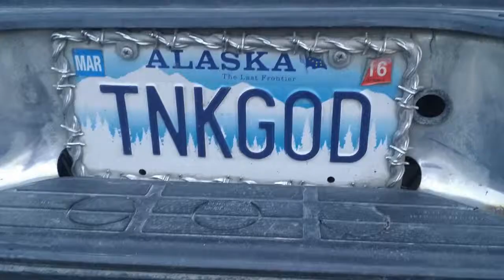Alaska Boys Trip 2014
This video is about Alaska Boys Trip 2014